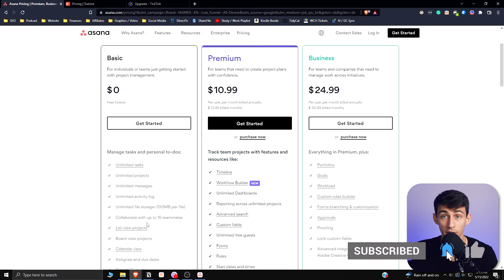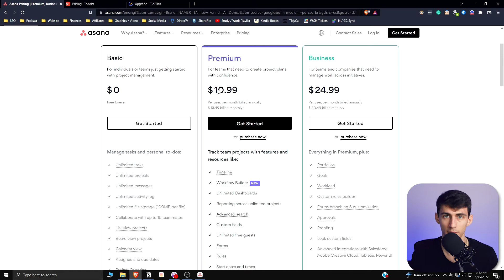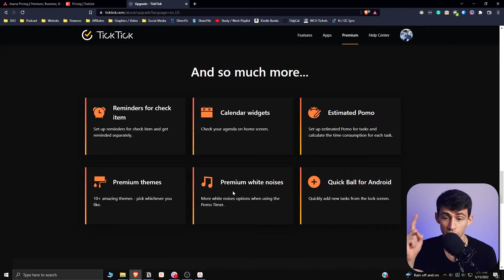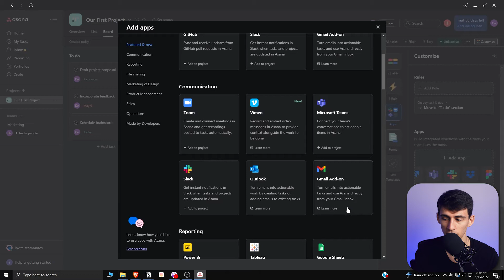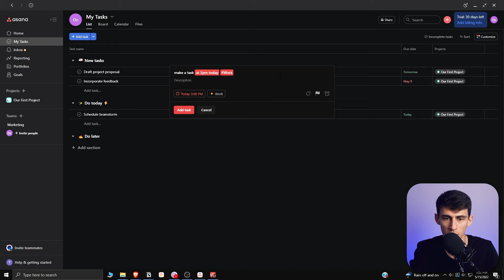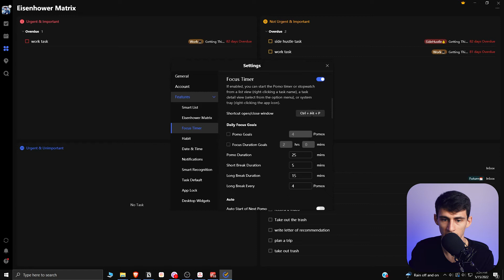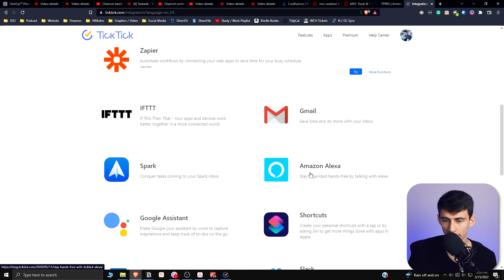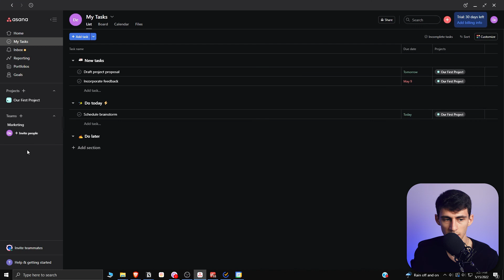ToDoIst vs TickTick vs Asana - Ultimate To-Do List BATTLE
ToDoIst, TickTick, and Asana are in a task management app battle! While ToDoIst is my personal favorite to-do list app I think that TickTick and Asana have their place for specific people! If you're someone who works at a business Asana may be the best way to go and TickTick is great with some of its specific features. Which task management app do you want to use?

⏰ TIMESTAMPS:
0:00 - Money Things
2:30 - The Good Stuff
7:12 - Connecting Things
8:48 - My Thoughts